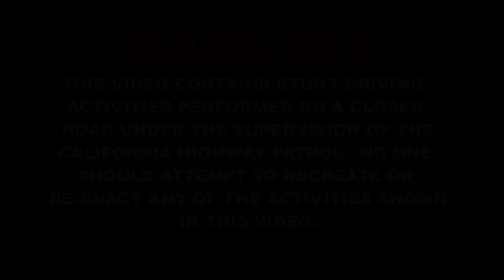Tanner Foust Street Drift: Mulholland - GTChannel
Repost: But we we thought some of you may have not seen it yet & it's such an awesome video. for more videos.  Tanner Foust drifts his Rockstar Energy Drink Scion TC Drift Car on a legendary stretch of Mulholland Highway known as "The Snake". Watch Tanner unleash his 600hp NASCAR V8 powered Scion drift car on this famed road. There were no rehearsals and most of the film is of Tanner's first run on a clean stretch of road. And, yes, the road was closed. WARNING: The following video was performed by a professional driver on a closed course. Do not attempt what you are about to see.